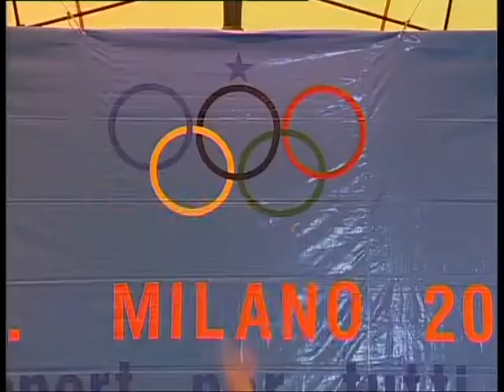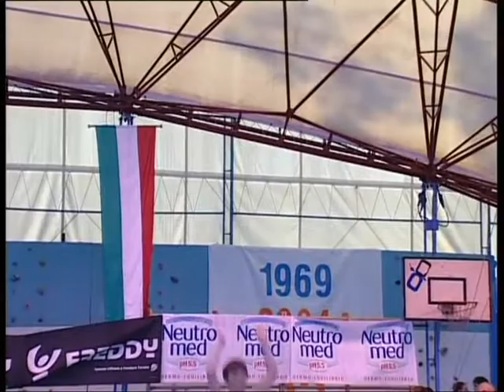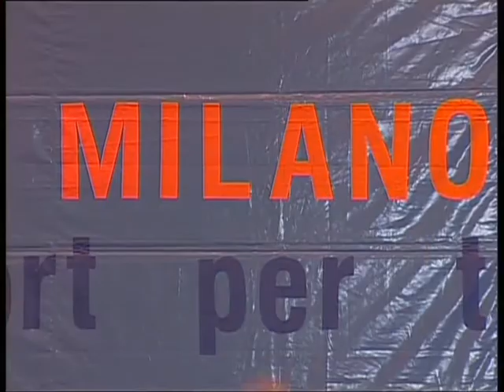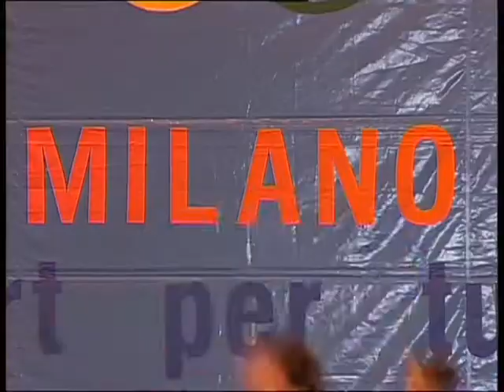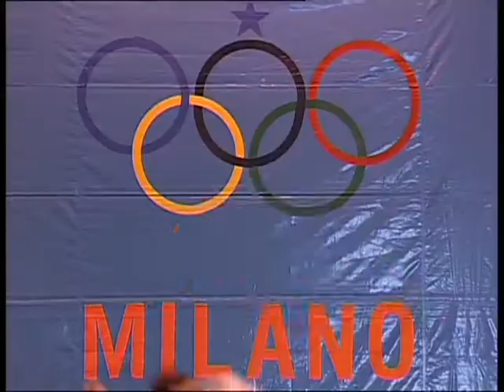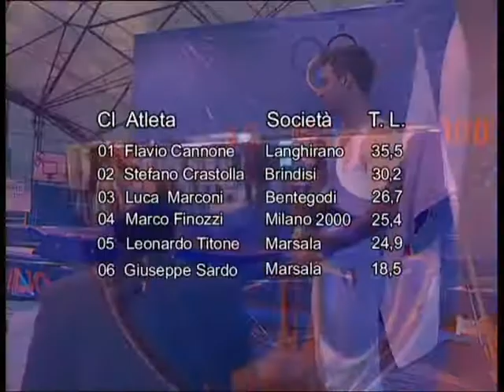Campionati Assoluti Trampolino Elastico - Milano 7 Maggio 2006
Nella palestra della Milano 2000 si disputano i Campionati Italiani Assoluti di Trampolino Elastico. Il titolo maschile va a Flavio Cannone, il femminile a Lucy Frasca, la quale si aggiudica, in coppia con Michela Merzario, anche l'oro nel Syncro donne. Nel Sincronizzato uomini salgono sul gradino più alto del podio meneghino
Marian Bosnar e Marco Finozzi. © Federazione Ginnastica d'Italia